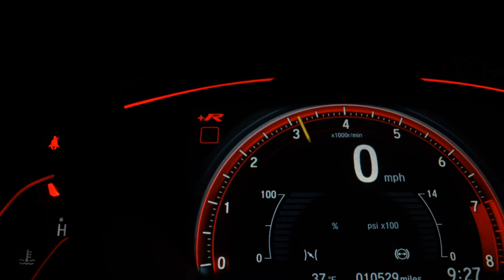TOYOTA COROLLA - 2019 - São José do Rio Preto/SP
AIRBAGS, ABS, BANCOS EM COURO, MULTIMÍDIA, CÂMERA DE RÉ, RODAS, ENGATE.

Veículo: TOYOTA / COROLLA 2.0 XEI 16V
Ano: 2019/2019
Combustível: FLEX
Portas: 4 PORTAS
Câmbio: Automático
Cor: BRANCA
KM: 65.343

✅ Air Bag
✅ Alarme
✅ Ar Condicionado
✅ Bancos de Couro
✅ Direção Hidráulica
✅ Freio ABS
✅ Retrovisores Elétricos
✅ Rodas de Liga Leve
✅ Travas Elétricas
✅ Vidros Elétricos
✅ Porta Copos
✅ Câmera de Ré
✅ Engate
✅ Start-Stop
✅ Console Central